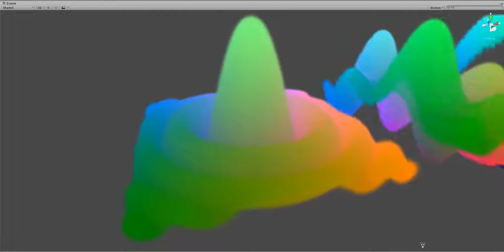Mathf Visual Functions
Awesome tutorial by CatLikeCoding that allows you to visualize mathematical equations through Particle Systems.